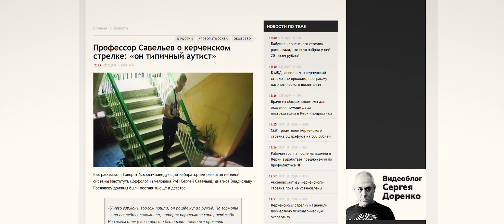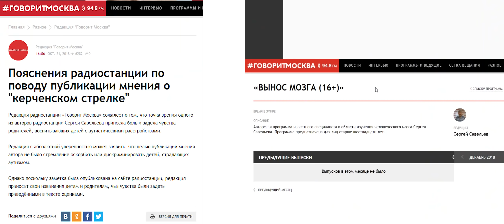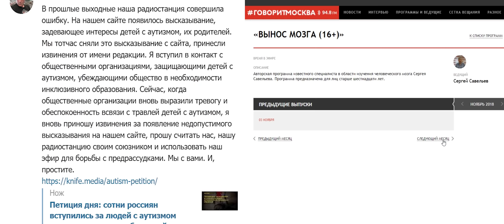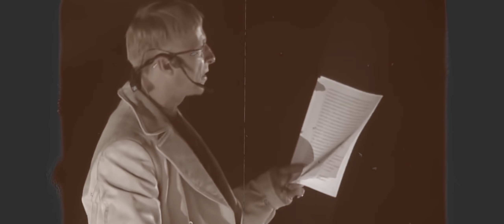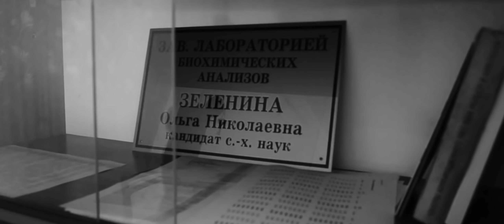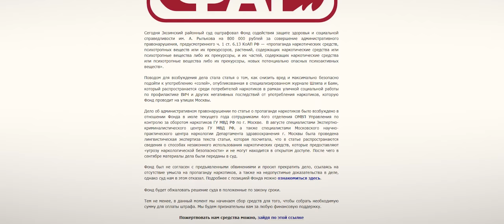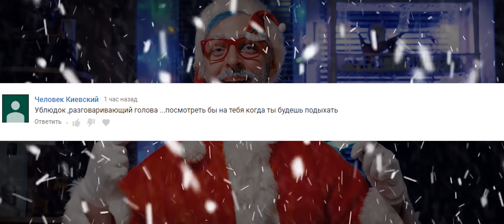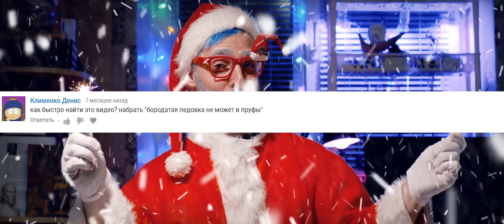TrashSmash [НОВОГОДНИЙ] 2018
USDT (TRC20): TKaaE9nQBZmCmeTP7RmXjZL16kFkWc9hoi
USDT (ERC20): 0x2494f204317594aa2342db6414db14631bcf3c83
BTC: 19eFgKchhaQB8TRKtKhD4MZNytW67cPKxd
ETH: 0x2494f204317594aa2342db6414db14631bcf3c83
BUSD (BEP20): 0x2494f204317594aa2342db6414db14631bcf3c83